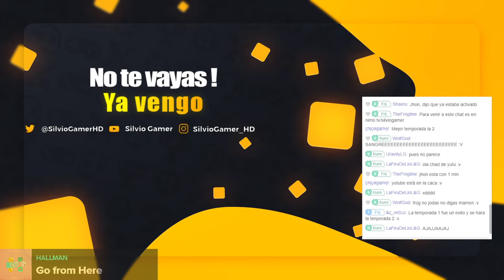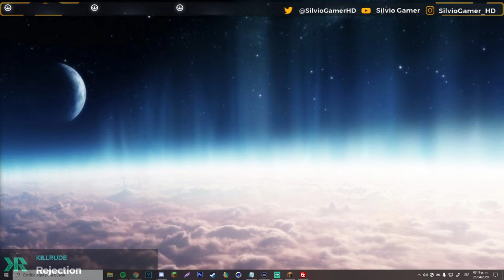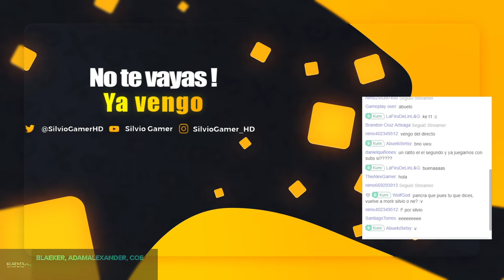Minecraft survival HARDCORE 💀 DIRECTO *NUEVA SERIE* EP1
▬▬▬▬ Ábreme compa :v ▬▬▬▬
Hoy vamos a comenzar una serie nueva survival HARDCORE donde si morimos se termina
la serie. Con La Pandilla intentaremos sobrevivir y derrotar al dragon y al wither!
💜💥DIRECTOS TODOS LOS DIAS 4:00PM (hora Mx) en NimoTV💥💜

Te invito a hacer un vídeo llamado "El Texturepack de silvio" :D

👉 Servers donde juego muy seguido :3
🎮mc.Linvio.net | No Premium y Premium ! 1.8.x / 1.13.x
🎮 mc.hypixel.net | Premium - 1.8.x / 1.12.x

Si quieres un saludo da RT en twitter a la publicacion del video :3

🔻Programas que utilizo:

● Grabación: Mirillis Action
● Edición: Sony Vegas 16
● Compresion: HandBrake
● Miniaturas: Adobe Photoshop CC 2017

🔻Mi Set-up:

● Enfriamiento Liquido: CORSAIR H150i PRO RGB, 360mm
● Tarjeta Grafica AORUS rTX 2080 11GB NVIDIA G-Force
● Microfono HyperX Quadcast USB